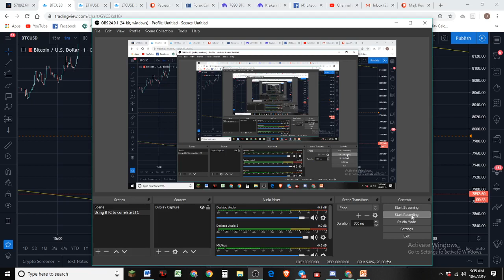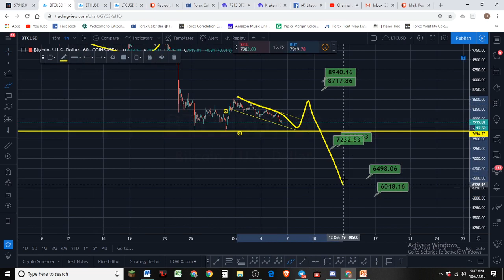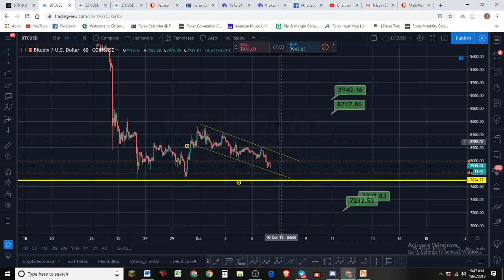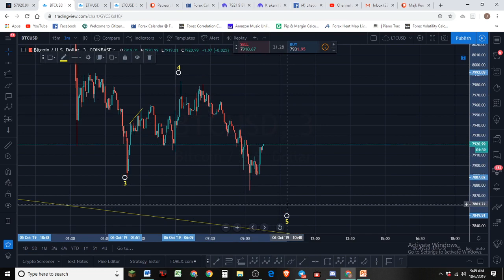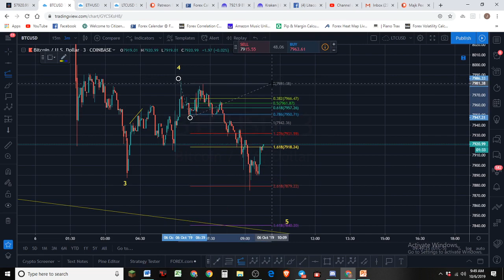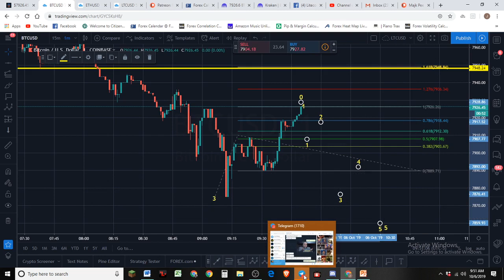4 SCENARIOS YOU NEED TO BE READY FOR WITH BITCOIN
🎁🙌Tip Jars🙌🎁